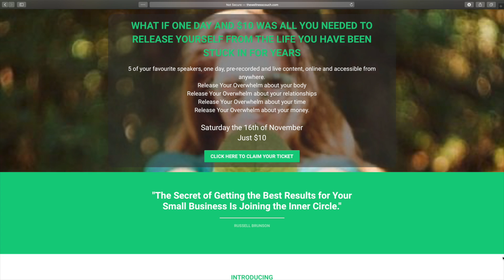Release Your Overwhelm Invitation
Saturday November 23 - Release Your Overwhelm One Day Online Event